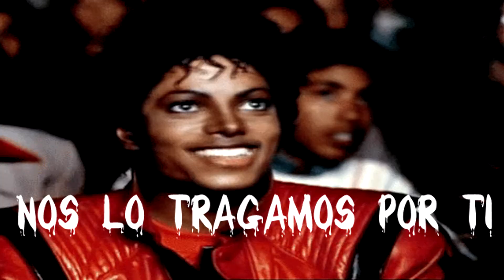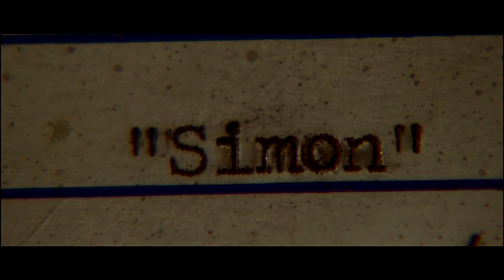Una terapia demasiado peligrosa | SESSION 9 | NosLoTragamosPorTi #29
👇👇▓▓▓▓▓▓ COSAS INQUIETANTES AQUÍ ▓▓▓▓▓▓👇👇

Sección dedicada a que nos podáis recomendar películas. Tanto si queréis putearnos viendo cualquier mierda, como para informaros de alguna película que esté de estreno y no sepáis si ir a verla al cine. Nos la tragaremos por ti.

DEJAD EN LOS COMENTARIOS Y EN TWITTER LAS PELÍCULAS QUE QUERÁIS RECOMENDAR.
(NosLoTragamosPorTi @RottenEdgar y @Sinkope13)

⬇️⬇️ Sinopsis ⬇️⬇️

Hace quince años que el Hospital Mental de Danvers (Massachussetts), que se levanta amenazador en medio de un bosque, ha sido cerrado, y los vecinos procuran mantenerse alejados del lugar. Gordon Fleming (Peter Mullan), un emigrante escocés que posee y dirige Hazmat Elimination Co., necesita urgentemente conseguir el contrato para retirar los peligrosos residuos de amianto del hospital. Con tal de cerrar el acuerdo, Gordon, imprudentemente, promete al ingeniero local Bill Griggs (Paul Guilfoyle) que el trabajo durará sólo una semana. Una vez firmado el contrato, los hombres de Hazmat se adentran en los vastos y espeluznantes salones y pasillos del hospital. A medida que pasa el tiempo, el equipo se siente cada vez más arrastrado por los misterios que rodean al hospital. (FILMAFFINITY)